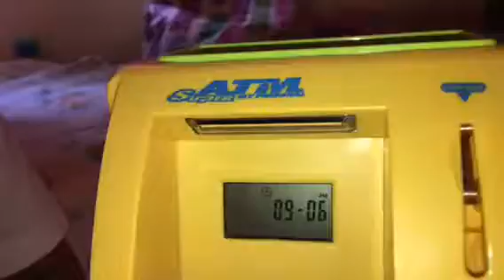ATM KIDDY BANK -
Krishna vachann shows his another toy ...hmmm not a toy ... But an ATM ...actually it's a kiddy bank